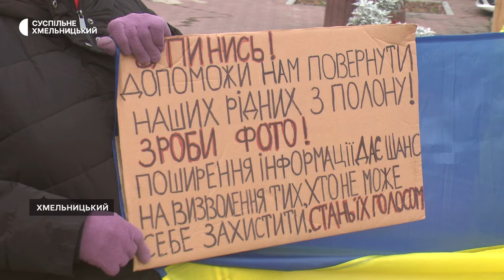У Хмельницькому відбулась акція в підтримку військовополонених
Тридцять жителів області вийшли сьогодні на акцію в Хмельницькому «Поверніть Героїв додому», розповіла Суспільному одна з учасниць – хмельничанка Світлана. З її слів, акція, яка відбувається щоп’ятниці від 19 серпня минулого року, об’єднала родини військовополонених і безвісти зниклих. Подробиці – далі.